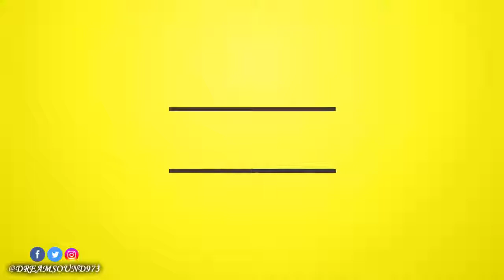Dane Ray - Billion Dollar Body (Clean) [Busweh Riddim]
Busweh Riddim - 2018 (Dancehall)

If you want to receive notifications for this channel go

Tracklist

01-BlackSani - Global
02-Dane Ray - Billion Dollar Body (Clean)
03-Dane Ray - Billion Dollar Pussy (Raw)
04-Digital Sham - Stronger
05-Future Conquerer - Head Up (African Version)
06-Future Conquerer - Head Up (English Version)
07-Jody Lee - Clean (Clean)
08-Jody Lee - Clean (Raw)
09-Neko Nites - Honey Boo (Clean)
10-Neko Nites - Honey Boo (Raw)
11-Neko Nites - My Life (Clean)
12-Neko Nites - My Life (Raw)
13-OCG - Prettiest Flower
14-Radijah - Never (Clean)
15-Radijah - Never (Raw)
16-Shain Wong - Hold Me
17-Showtime Damion - Sump'n Bout You (Clean)
18-Showtime Damion - Sump'n Bout You (Raw)

FB. @djashanimusic @DjAshanimad, TT. @ashani09, IG. @djashani
FB. @Drewkeyz_productions, IG. @drewkeyz_